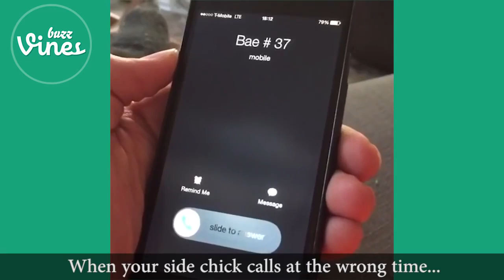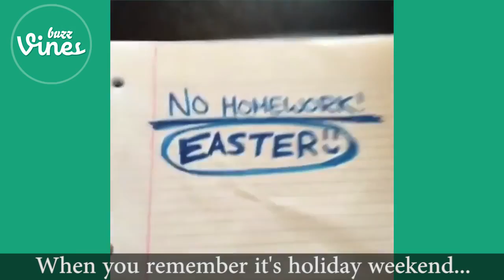Best Vine Compilation April (part 1) - Funny Vine - Funniest Vines - Best Vines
Join The Stud Army ▻ Gli8gg In This Video, I Show Popular Vine Videos Featuring Cats. New Every Week! Follow Me Twitter @dangmattsmith: Funniest From Month Of October (so Far). If You Want More Pilations Comedy Compilations! Vines Channel/uci_v-nwe_nqsj5alt3sin_g?sub_confirmation=1 Enjoy Deez Nuts ! Support Guy Him Ig Co Akpdnk Funny Playlist May 2015 (part 4) - W/ Titles Viners ▻